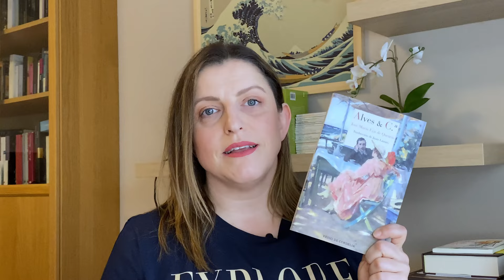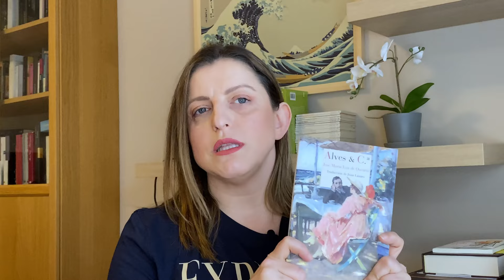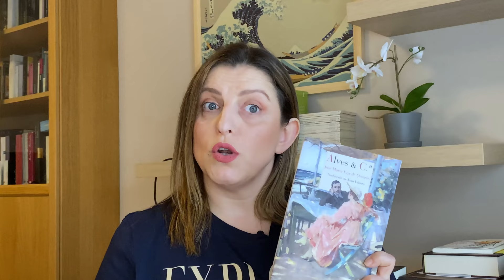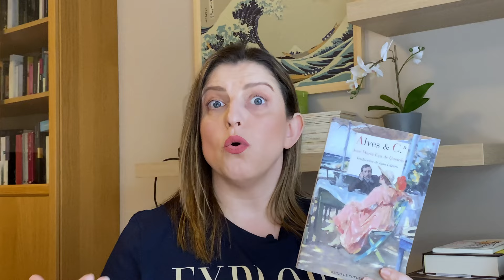ALVES & Cía (Eça de Queiros) Recomendación flash